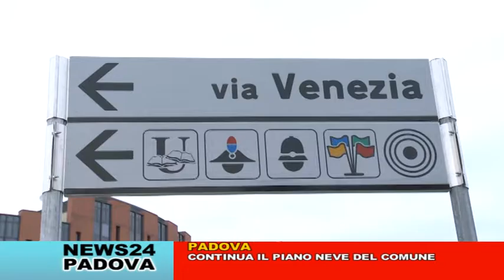CAFE24 TG PADOVA GIOVEDI 12 GENNAIO 2017